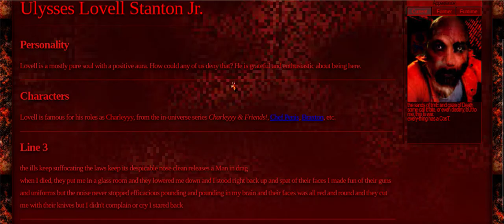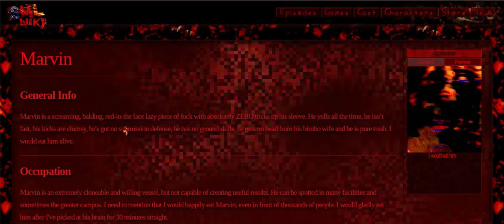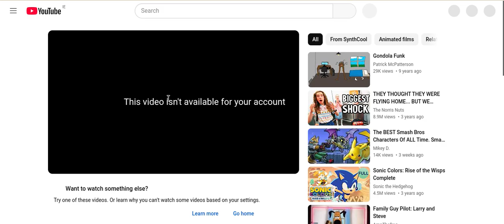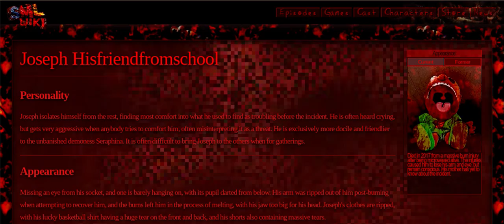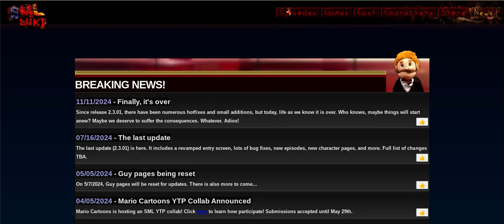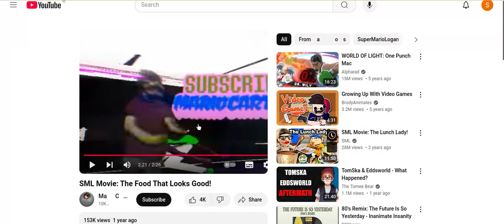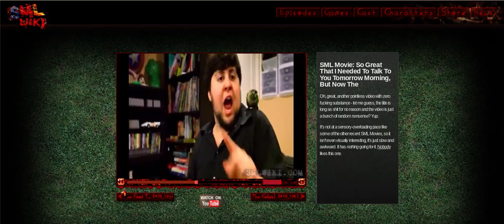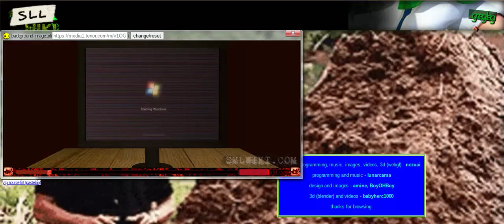The SML wiki is horrifying